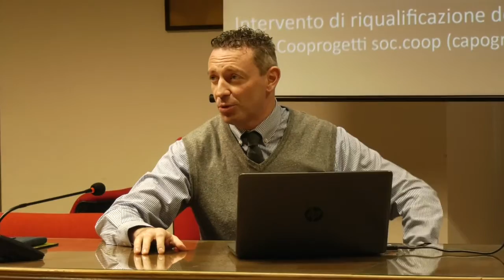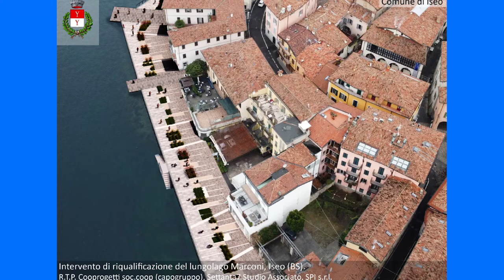ISEO, LUNGOLAGO PRONTO PER IL 2024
AVRÀ INIZIO A BREVE LA SECONDA FASE DEI LAVORI PER IL NUOVO LUNGOLAGO DI ISEO. REALIZZATO GRAZIE A FONDI REGIONALI E DERIVANTI DAL PNRR, SARÀ PRONTO NEL 2024 -
Avrà inizio a breve la seconda fase dei lavori per il nuovo lungolago di Iseo. Realizzato anche grazie a fondi regionali e derivanti dal Pnrr per un costo stimato di 3 milioni e mezzo di euro, dovrebbe essere ultimato al principio del 2024.